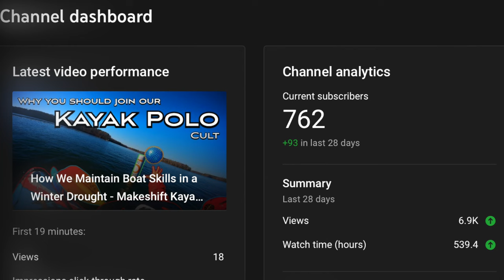Realizing my boof SUCKS? - Upper Yough PFD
Hi guys! This is only a few months late, but I finally have my Upper Yough trip posted! Took me way too long to get on this Mid-Atlantic staple!

It was a bit on the low side that day, but still fun nonetheless! It is such an amazing river, with flowy and creeky rapids one after another.

And while it was a blast, it also showed my that I am lacking in my boofing skills. No matter, gives me something to focus on and improve in 2022!

I have stickers! $1 each plus $2 for shipping! Just message me!